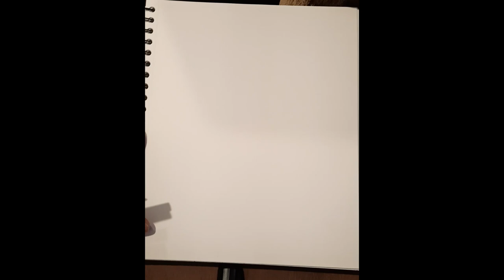DRAWING SHAPES WITH LENORD ROBINSON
Retired Animation Director and former Disney animation artist Lenord Robinson demonstrates drawing characters using shapes.